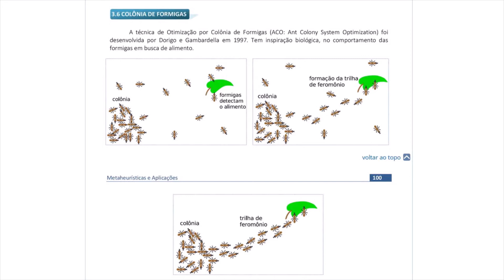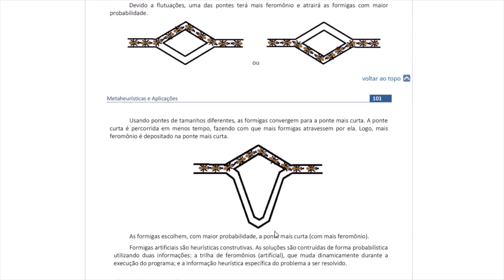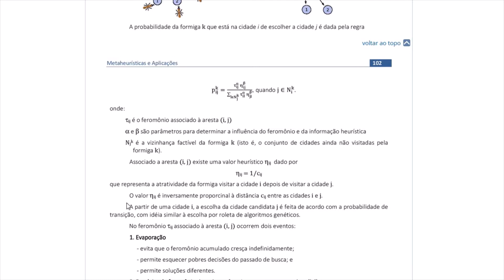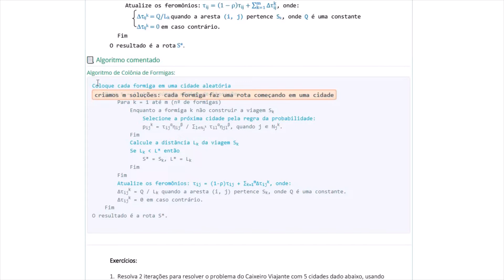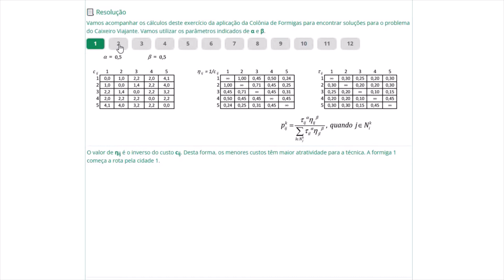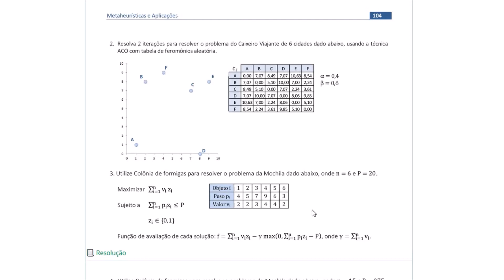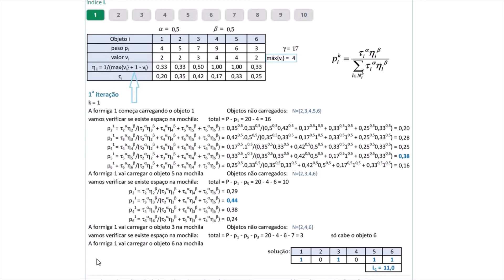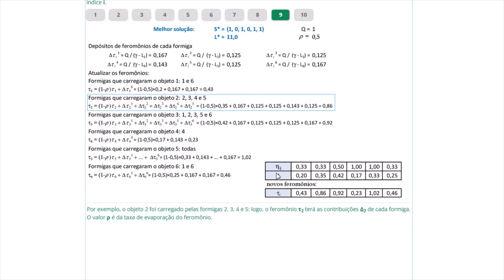Otimização por Colônia de Formigas (ACO - Ant Colony Optimization)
Conceitos e exemplos de aplicações da técnica de Colônia de Formigas para problemas de otimização.